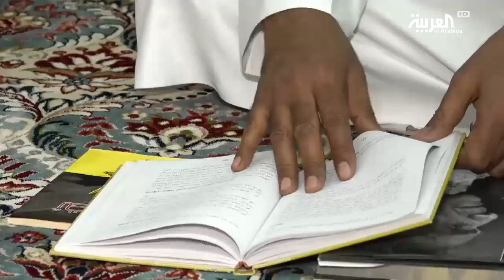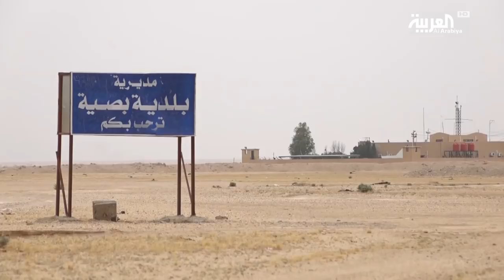السماوة العراقية.. أكثر منطقة تواصل بشري وجغرافي مع السعودية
في عمق البادية جنوب العراق تقع ناحية بصية وهي أكبر نواحي العراق مساحة ،ظلت ولاتزال أرضا للتواصل بين العراقيين والسعوديين برغم الحروب وويلاتها، وحبل الود لم ينقطع يوما والثقافات والتواصل لم تمنعها حواجز.